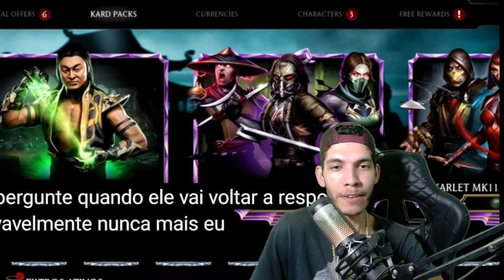SERÁ Q VAI VIR ESSE PACOTE SHANG TSUNG MK11